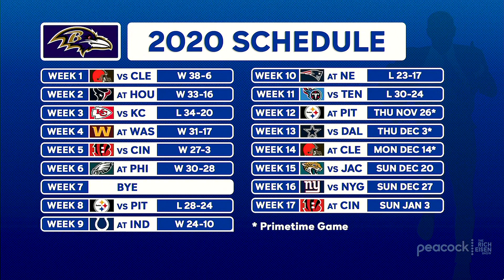NBC Sports’ Peter King on How Concerned/Panicked Ravens Should Be Right Now | The Rich Eisen Show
NBC Sports’ Peter King and Rich Eisen discuss if the Ravens might actually miss the playoffs this season.